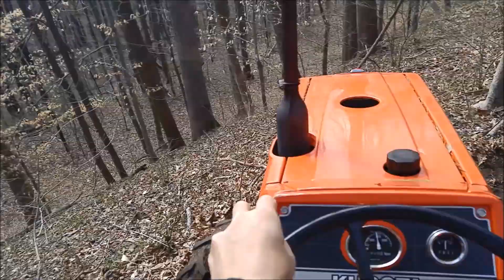Clearing Trails for our 'Backwoods Park' - Getting ready for Spring - Tractor Style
Had a nice morning today so I decided to jump on the tractor and start clearing the trails of our 'Backwoods Park'.  We call it a park but it's just some trails I made in the woods behind our house.  It's nice to have some cleared trails so that people can easily walk to see and enjoy nature.